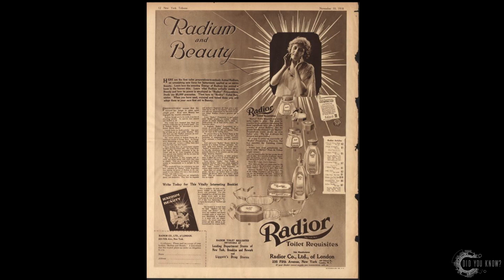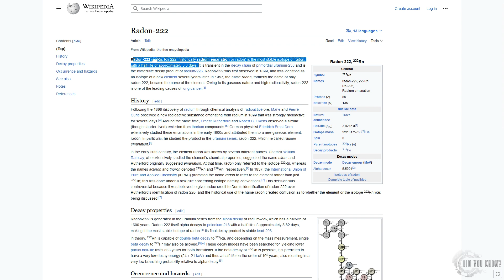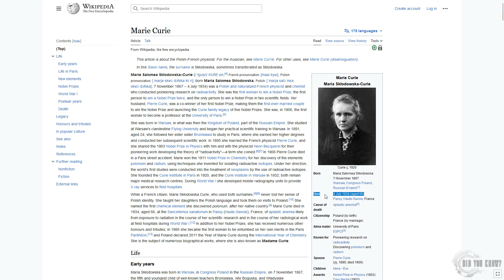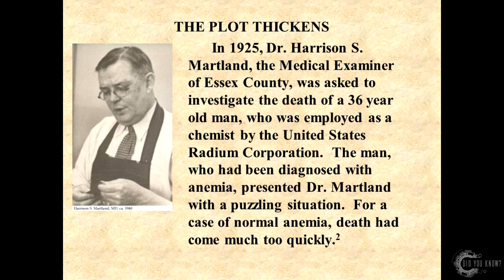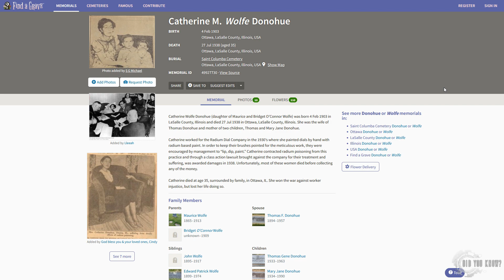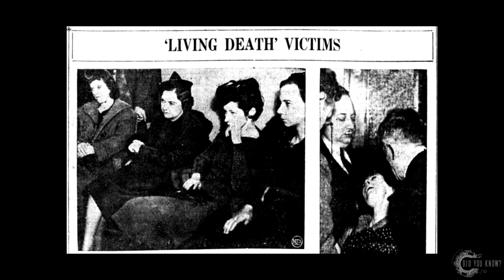The True Story of the Radium Girls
Discover the Tragic Story of the Radium Girls - In this video, we explore the shocking history of the Radium Girls, young women who unknowingly put their lives at risk while painting glow-in-the-dark watch dials with radioactive radium. We delve into the horrifying health effects they experienced, their courageous legal battles against the factory that denied responsibility, and how their fight led to improved workplace safety regulations. Join us as we uncover the untold story of these brave women and their lasting impact on worker safety worldwide.

Want to learn interesting things every day? Want to gain deeper insights into the world around us? Interested in discovering hidden connections? You're in the right place! Welcome to the 'Did you know?' YouTube channel, where you can find fascinating and scientifically-backed content that will expand your mind with every video.